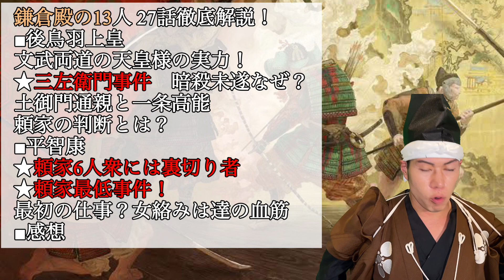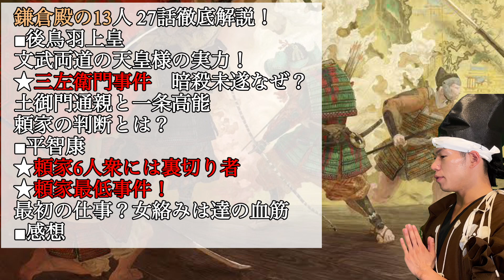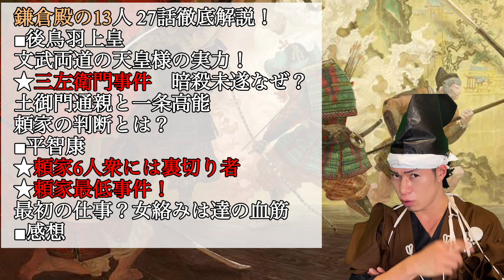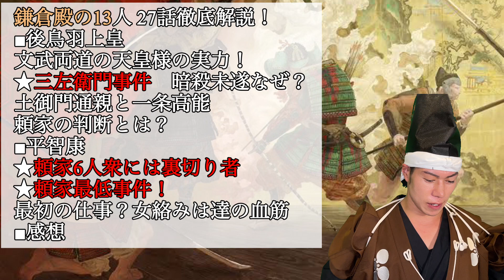【鎌倉殿の13人 27話解説】源頼家６人衆に裏切り者！三左衛門事件の真相！頼家最低事件はドラマでカット！？演出伏線・出来事・登場人物解説！時系列で分かり易く出来事も紹介！(歴史解説)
0:00 オープニング
1:47 ■後鳥羽上皇
文武両道の天皇様の実力！
3:35 ★三左衛門事件 暗殺未遂なぜ？
土御門通親と一条高能
頼家の判断とは？
7:50 ■平智康
8:07 ★頼家6人衆には裏切り者
9:49 ★頼家最低事件！
最初の仕事？女絡みは達の血筋
11:38 ■感想

名古屋おもてなし武将隊480歳の前田慶次が歴史を語る！
大河ドラマ鎌倉殿の13人徹底解説！

🎮放送内容🎮
📝27話「鎌倉殿と十三人」

📺出演情報
🔴名古屋城出陣表(週末演武披露！)

🔴オンライン(出演)含めチケットはこちら

【前田慶次　レギュラー出演情報】
日本城郭検定準一級

メーテレ　おもてなし隊なごや
毎週火曜時18時56分～